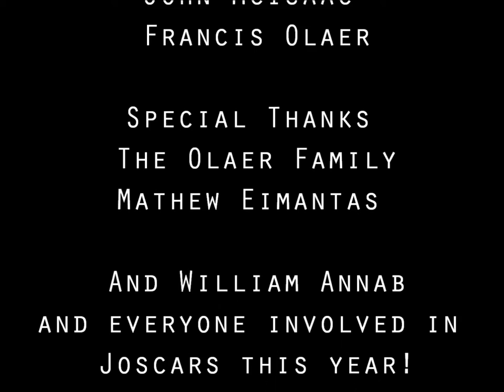Lightly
A video originally made for St. James' Joscars, but admin thought the violence was too extreme for a catholic high school. But here it is! The short clip that doesn't make much sense and doesn't have to. The plot (if you can call it one) is when an assassin tries to kill his target he gets a nasty surprise.